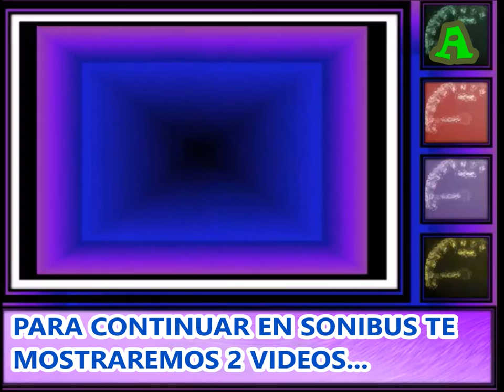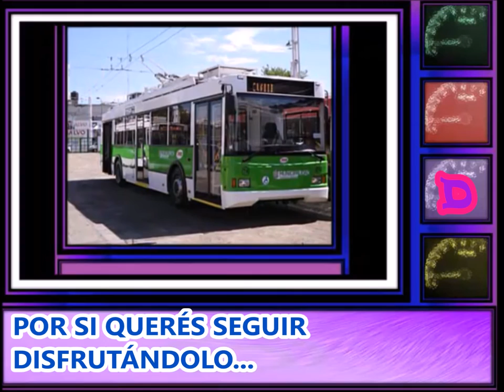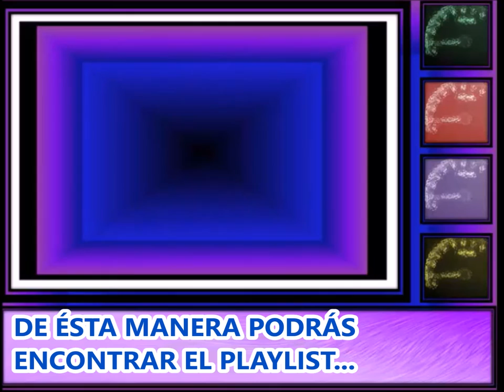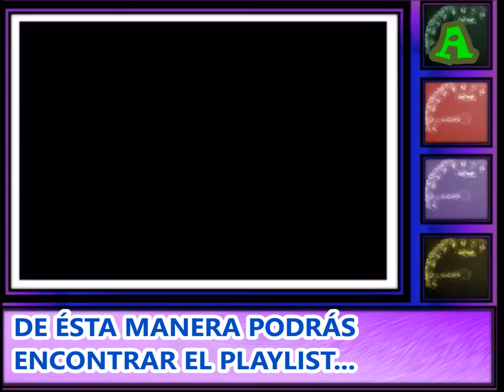🎬 TAMSE - 76 (Trolza Óptima)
⚙ Datos Técnicos ⚙
🔩 Línea: B
🔩 Medios de Pago: Tarjeta Redbus
🔩 Interno: 70
🔩 Empresa: TAMSE
🔩 Chasis: Trolza
🔩 Carrocería: Trolza
🔩 Modelo: Óptima
🔩 Piso: Super Bajo
🔩 Modelo: 2016
🔩 Cantidad de Asientos: 30